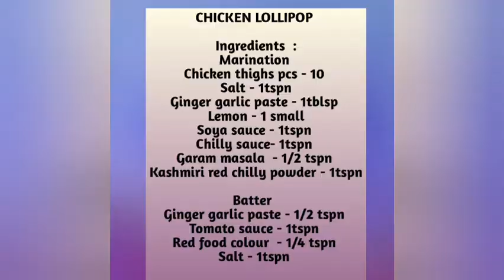CHICKEN LOLLIPOP / RESTAURANT STYLE